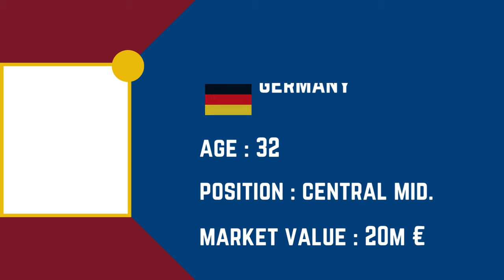FC BARCELONA Squad Season 2023/24 | FootWorld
Also Watch